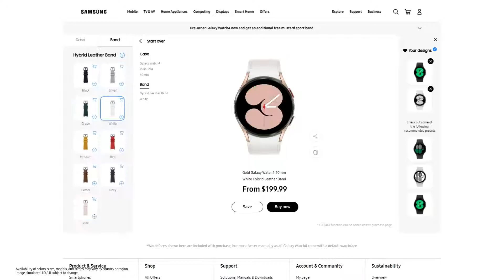Samsung Galaxy Unpacked Part 2 October 2021 Highlights Samsung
With Galaxy, you can express yourself and have a part in designing your most personal devices.
Your Galaxy. Your way. If you missed Galaxy Unpacked Part 2 2021, here's how it unpacked.